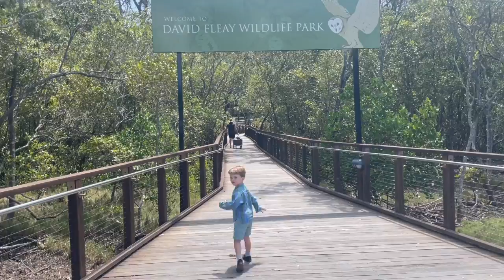Halloween Celebrations 2021 | Family Friendly Halloween Activities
Halloween Celebrations 2021

Want access to content creator resources? Tube Buddy helps you manage, optimise and grow your channel. A program that I have been using for a few years now to maximise my channel potential. Here is a special link to get you started!

 10-15 Drops of Essential oil 1/2 water 1/2 vinegar

 ♡ABOUT ME♡
 I like to think of myself as a mumpreneur, you could definitely say I load my plate up. But ‘hey’ isn’t life a juggle. I have a beautiful little boy named ‘Theodore’, who is the most sweetest compassionate little person. And we can’t forget about our fur babies, we have two gorgeous chihuahua’s ‘Perni & Fluffy-Steve), they sneak in snuggles at night time! I love doing youtube, it’s a creative outlet for me, since I stopped dancing. I also run a little side hustle business and am doing my degree in visual communications, maybe one day I will switch back into my nutrition degree. But for now I am so content.